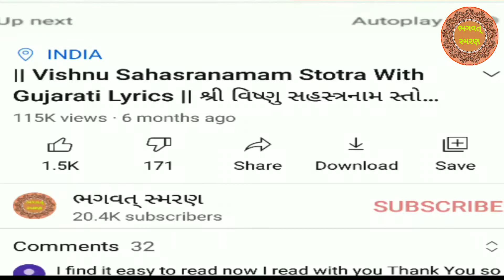Das Mahavidya Tara Mantra | Tara Mantra with Lyrics | Navratri day 2| શ્રી તારા માં મંત્ર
Das Mahavidya Kali Mantra |  Kali Mantra with Lyrics | Navratri day 1 | શ્રી કાલી માં મંત્ર |

મિત્રો, આપ સૌ નુ સ્વાગત છે મારી Youtube ચેનલ "ભગવત્ સ્મરણ" . મિત્રો આ વિડિઓ દસમહાવિદ્યામાં પહેલી શક્તિ માઁ તારા માં મંત્ર  108 જાપ  . હું આશા રાખું કે આ તમને પસંદ આવશે.

1) Best Video of Channel

2) બઘા દેવી દેવતા ની ભક્તિ મોબાઈલ એપ ફી ડાઉનલોડ જે  Make in India છે અહી ક્લિક કરો.

4)   Video Include Tag
ભગવત્ સ્મરણ,
Bhagwat Smarana,
Gupt Navratri 2022,
Gupt Navratri Day 2 ,
Gupt Navratri Tara ,
Gupt Navratri ,
Gupt Navratri Tara ma,
Gupt Navratri Tara mantra,
Tara Mantra,
Tara mantra,
Tara mantra jaap,
Tara mantra with lyrics,
Tara mantra lyrics,
Tara mantra 108 times ,
Tara mantra 108 times with lyrics,
Tara mantra jaap lyrics,
Tara ,
Mantra For Gupt Navratri,
mantra for Tara ,
તારા મંત્ર 108,
તારા મંત્ર ,